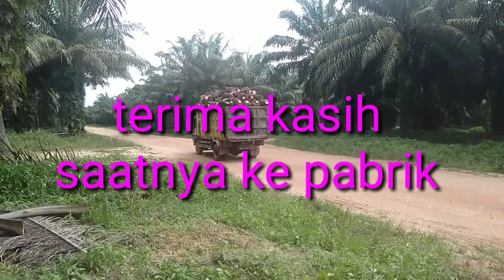Angkat buah sawit super besar ternyata pakai skill dewa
Pemuat sawit Kalimantan tengah
Perkebunan kelapa sawit indonesia adalah kebun terbesar di dunia ... Dengan luasan jutaan hektar .. dan penghasil minyak CPO terbanyak di Asia...
Dengan harapan harga sawit stabil dengan harga 1800./ Kg .
Loading
Muat sawit
Angkut buah sawit
Angkat sawit
Angkat sawit besar
Muat sawit besar
Buah sawit
Panen sawit
Manen sawit
Dodos sawit
Mobil sawit terbalik
Mobil sawit terguling
Egrek buah sawit
Buah sawit
Muatan truck
Offroad
Bus indonesia
Mobil truk
Bus sumatra
Amazing
 Trucks Driving Skills
 Awesome Semi Trucks Drivers
 Palm Oil Trucks
Extreme Trucks And Road
Overloaded Dump Truck Almost
 Tip Over Recovery | Solidaritas Sopir Truk
muat buah sawit kalimantan tenga
muat buah sawit sumatra
muat buah sawit  riau
muat buah sawit pekanbaru
muat buah sawit papua
muat buah sawit aceh